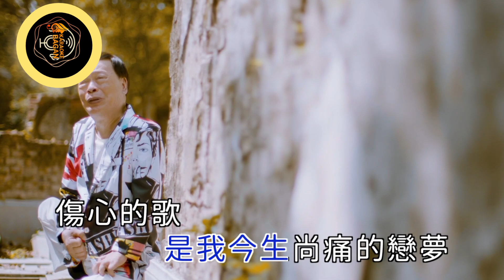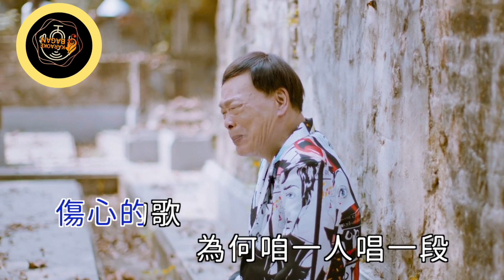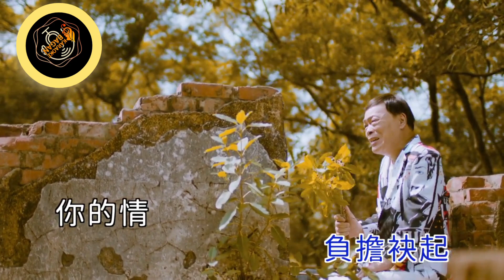FU DAN[[ 負擔 ]] KARAOKE NO VOKAL